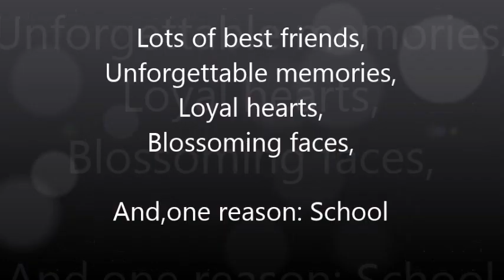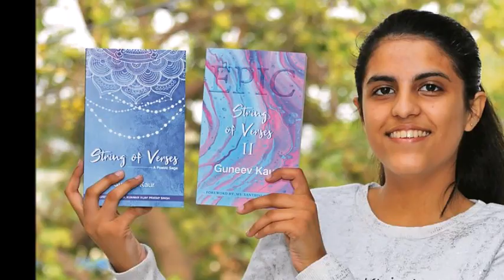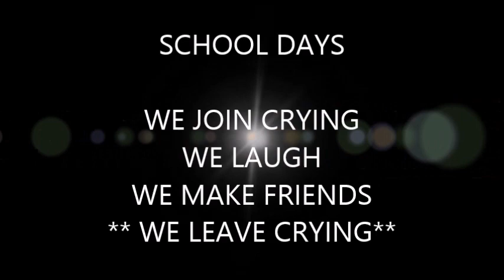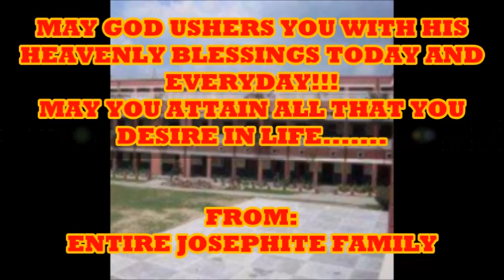Class 10 Memories 2022-23